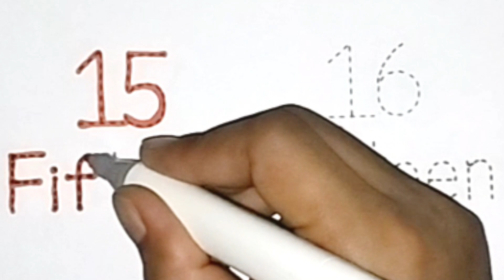How to read and Write Number | Easy learn 15 and 16 With NB Arts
Welcome to NB Arts, where learning is an adventure! 🌟 In this exciting episode, we're diving into the magical world of numbers with our young learners. Join us as we unlock the secrets of reading and writing numbers in a super engaging and interactive way!

🔢 Episode 15: "Let's Read Numbers!" 🔢
In this part of our Easy Learning series, we'll take your kids on an exciting journey through the number kingdom. Together, we'll learn how to read and recognize numbers from 1 to 100 in a fun and intuitive manner. From simple counting exercises to exciting games and challenges, your little ones will build a strong foundation in numerical literacy.

📝 Episode 16: "Writing Numbers Like a Pro!" 📝
Now that our young learners have mastered the art of reading numbers, it's time to level up and conquer the art of writing them! In this episode, we'll guide your kids through simple step-by-step techniques to write numbers with confidence. We'll explore various number formations, ensuring your little ones have a blast while acquiring this essential skill.

🧠 Why Choose NB Arts Easy Learning Series? 🧠
At NB Arts, we believe in making learning a joyful experience for children. Our dedicated team of educators crafts each lesson with love and creativity, fostering a positive and engaging learning environment. With our Easy Learning series, your kids will develop essential skills and knowledge while having a blast along the way!

👨‍👩‍👧‍👦 Join the NB Arts Family! 👨‍👩‍👧‍👦

🌈 Let's embark on this educational adventure together! Hit play and let the learning magic begin! 🌈